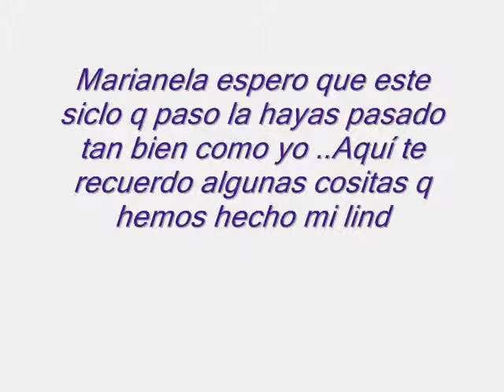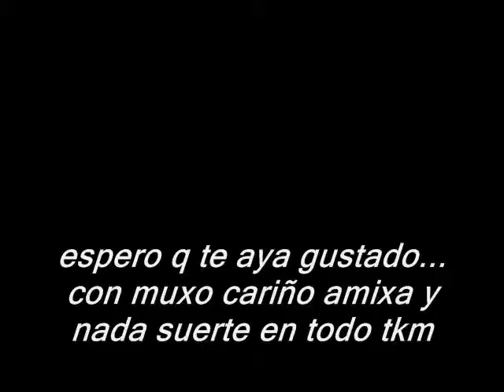a marianela cn muxo cariño..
este video lo he echo x q esta ninia en el poco tiempo que la conoci se gano .. mi corazon y ni amistad.. de verdad tkm marianela.